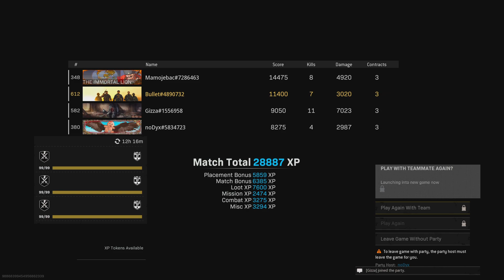#119 W w/ boyz • Bullet, Mamojebac, nodyx & Gizza